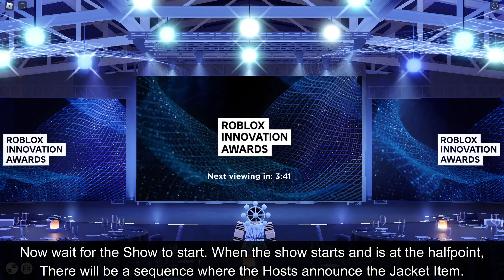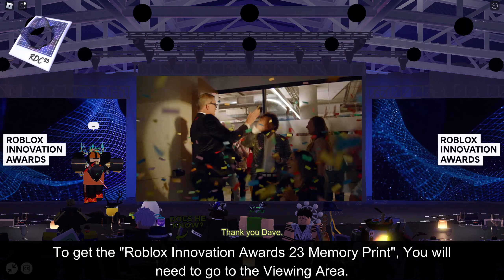How to get ALL ITEMS in RIA 2023: AWARD SHOW EVENT! *FREE ITEMS* [ROBLOX]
In this video, I'll be showing you how to get All 4 Items from the Roblox Innovation Awards 2023: Award Show Event on ROBLOX!

Thank you HolyTheTables, WACKYANDYE, Sara Raubuck, Ihyliek adhio, Anamaria Chirila, JustAsh, and Risk for becoming Channel Members!

►LINKS
(Game):